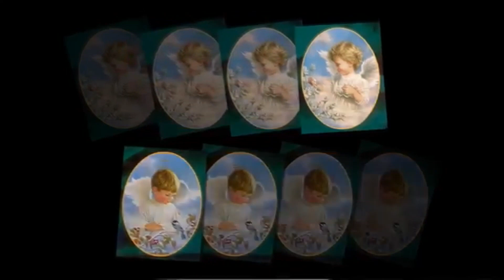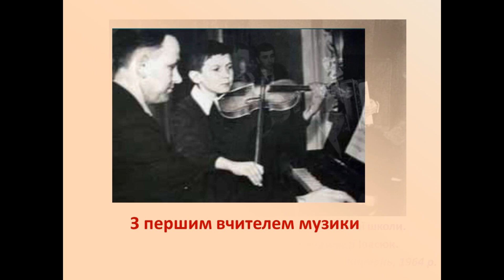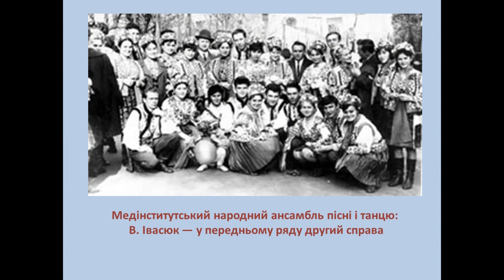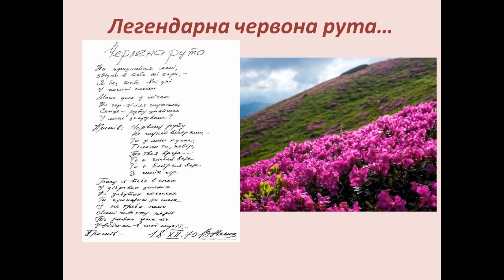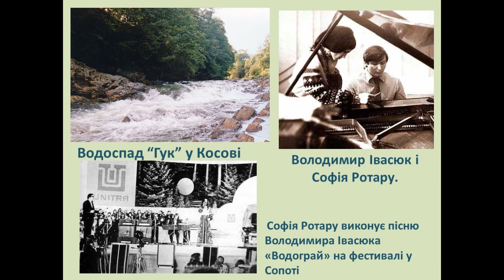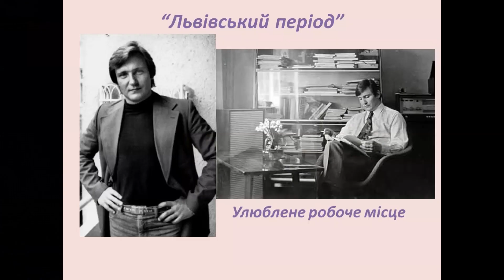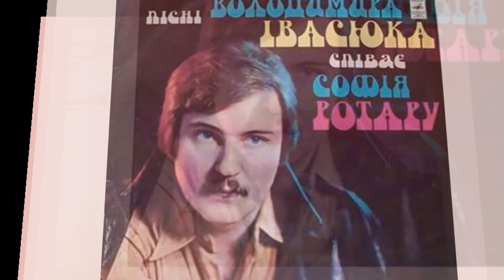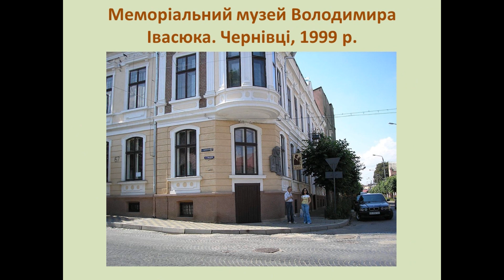Володимир Івасюк - 70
"Умирають співці - пісні залишаються"